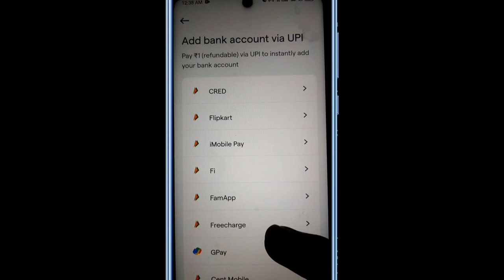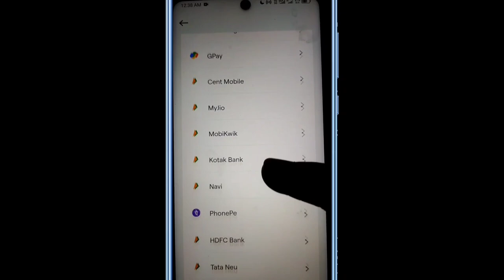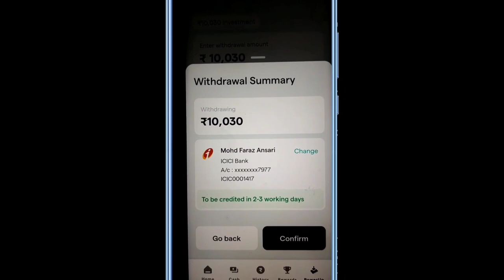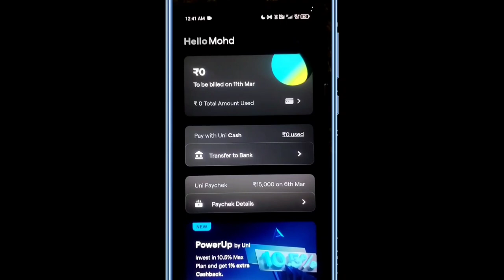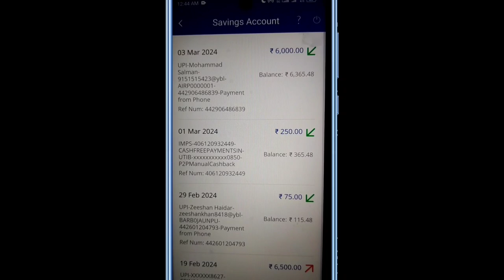UNI PowerUp | 12% Fixed interest | UNI App Payment Proof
Hello Friend's

Hey everyone in this Video we are going to discuss about an Powerup UNI alternative investment option or you can say ,. another P2P Lending app |
so do watch for more details.

App Link👇
And also earn ✨ ₹500 cashback right when you sign up.